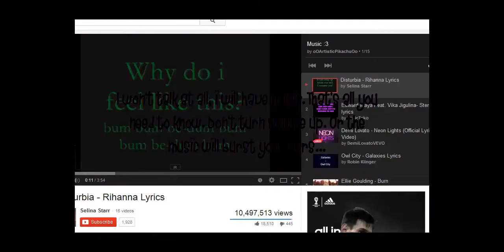||Eagle Adventure! :D|| -PUT VOLUME-LOW-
Yeah, don't turn the volume up to try and hear me in the beginning.. the music is very loud if you dont put it down fast enough...:P
-.-... Sorry i can't fix the screen...

Rhianna; Disturbia
Edward Maya; Stereo Love
Demi Levato; Neon Lights
Owl City; Galaxies